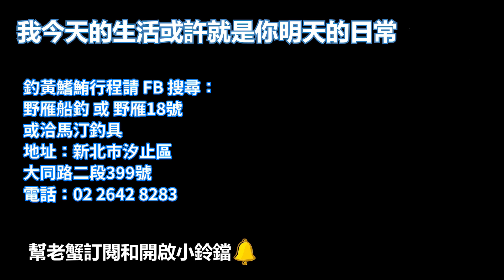【海釣船釣魚】ASMR 讓出海船釣的海浪聲伴你入眠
釣黃鰭鮪行程請 FB 搜尋：
野雁船釣 或 野雁18號
或洽馬汀釣具：
地址：新北市汐止區大同路二段399號
我今天的生活，或許就是你明天的日常
加入老蟹頻道的會員並獲得獎勵：